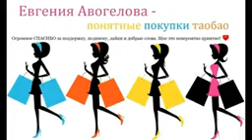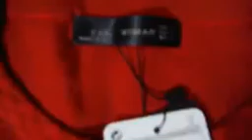TAOBAO HAUL #112 ЖенскаяОдежда Платья Zara Свитшоты Юбка ТаобаоПокупки Посылка с таобао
ИНФОРМАЦИЯ ИЗ ВИДЕО:
Мои параметры грудь 88, талия 68, бедра 93, рост 156.

# Платье гусиная лапка М
ссылка сгорела и хорошо)

Я научу Вас заказывать товар с сайта TAOBAO и сделаю Ваши онлайн-ПОКУПКИ ПОНЯТНЫМИ и доступными.

Меня зовут Евгения Авогелова.

На моем канале Вы найдете таобао посылки и хвасты, под видео всегда есть проверенная ссылочка на товар.

Видео обзоры таобао покупок удобно расположены в плейлистах по принципу категорий товаров

Также я работаю над созданием обучающих видео по работе с китайскими аукционами taobao (и tmall), и несмотря на то, что таобао на русском языке еще не придумали, они позволят Вам научиться заказывать с таобао без посредников

Если у Вас есть какие-либо вопросы, пишите их, пожалуйста, в комментариях, и я с удовольствием на них